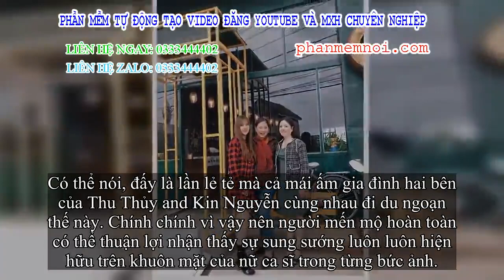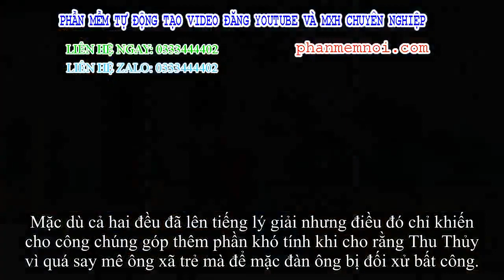✅ Thu Thủy khoe hình cả mái ấm gia đình hạnh phúc trong chuyến du ngoạn Đà Lạt xóa tan những ồn ào n